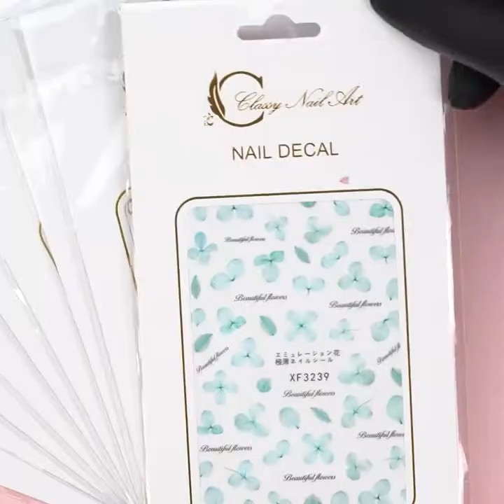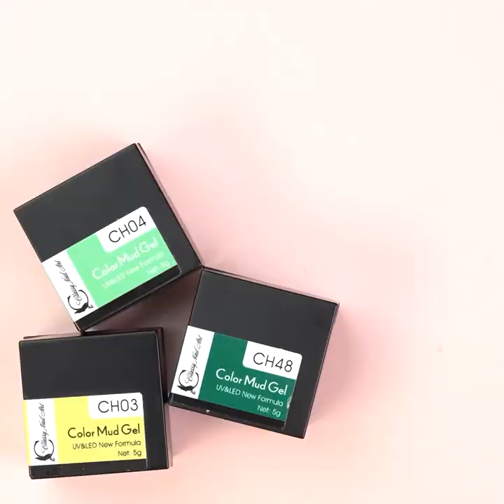5 EASY NAIL FOIL & STICKER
LDS 140 Catch Me By The Sea - LDS Gel Polish & Matching Nail Lacquer Duo Set - 0.5oz;
LDS 147 French White - LDS Gel Polish & Matching Nail Lacquer Duo Set - 0.5oz
LDS 010 Lavender Ballad - LDS Gel Polish & Matching Nail Lacquer Duo Set - 0.5oz
LDS 014 Bare Skin - LDS Gel Polish & Matching Nail Lacquer Duo Set - 0.5oz
LDS Color Gel Kit 4 (12 colors): 01, 02, 03, 04, 05, 06, 07, 08, 09, 10, 11, 12 , 1 LDS Liner Brush
💎 LET'S BE FRIENDS ON SOCIAL MEDIA 💎